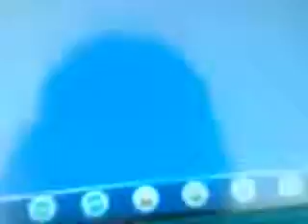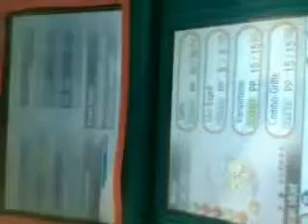Avoir Munja shiny pokemon xy (teste)